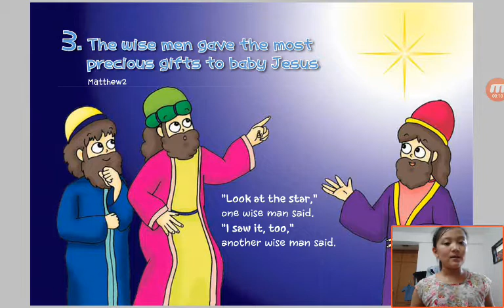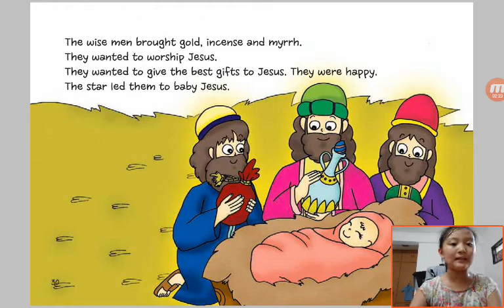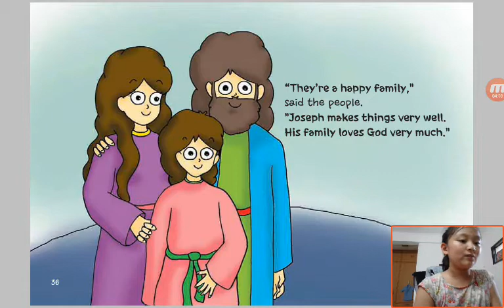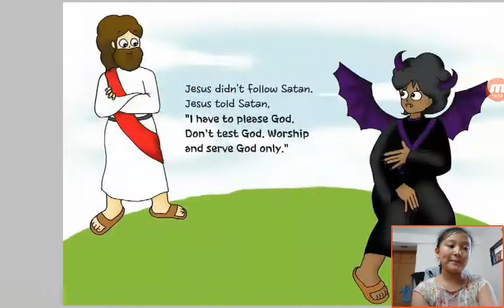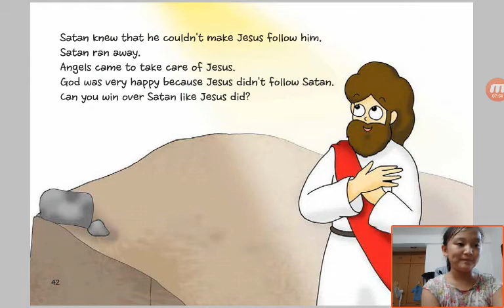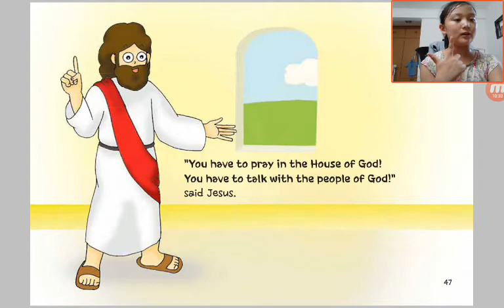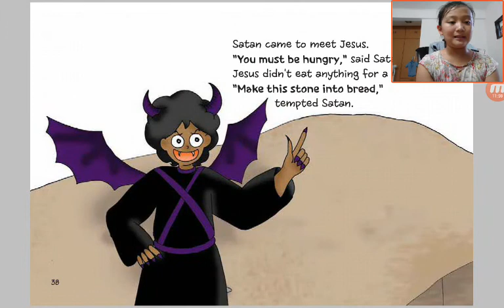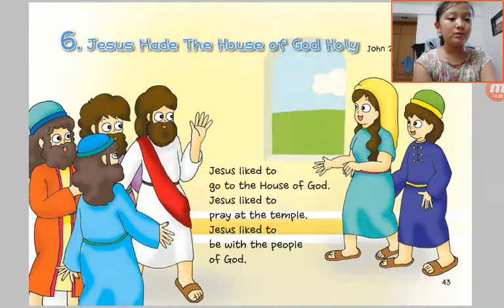‹Kids›Grace：Wonderful Bible Story‹성경이야기›– 3 The wise men gave the most precious gifts to baby Jesus